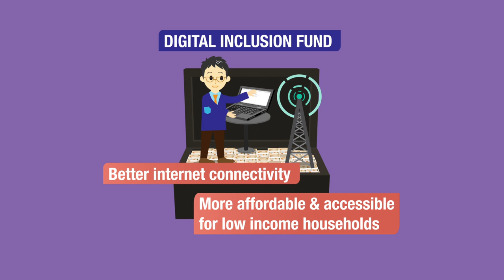An Engaged and Connected Singapore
See what we are doing to help Singaporeans stay engaged and connected to the digital world.